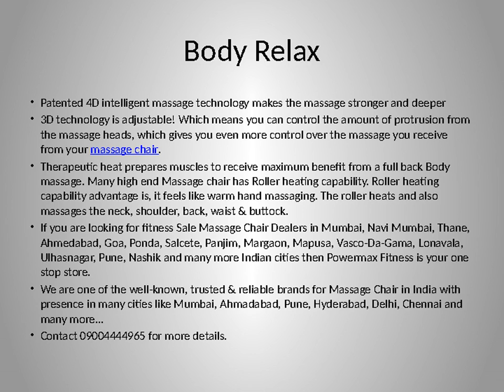4D 3D Zero gravity Best Full body Massage Chair price for sale buys online best deals in India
looking for full body massage chair with zero gravity also 4d 3d sale buy best online deals in India

4D 3D Zero gravity Best Full body Massage Chair price for sale buys online best deals in India

Body Relax • Patented 4D intelligent massage technology makes the massage stronger and deeper • 3D technology is adjustable! Which means you can control the amount of protrusion from the massage heads, which gives you even more control over the massage you receive from your massage chair. • Therapeutic heat prepares muscles to receive maximum benefit from a full back Body massage. Many high end Massage chair has Roller heating capability. Roller heating capability advantage is, it feels like warm hand massaging. The roller heats and also massages the neck, shoulder, back, waist & buttock. • If you are looking for fitness Sale Massage Chair Dealers in Mumbai, Navi Mumbai, Thane, Ahmedabad, Goa, Ponda, Salcete, Panjim, Margaon, Mapusa, Vasco-Da- Gama, Lonavala, Ulhasnagar, Pune, Nashik and many more Indian cities then Powermax Fitness is your one stop store. • We are one of the well-known, trusted & reliable brands for Massage Chair in India with presence in many cities like Mumbai, Ahmadabad, Pune, Hyderabad, Delhi, Chennai and many more... • Contact for more details.

Ajay Goyal FITNESS STORES AT AHMEDABAD Powermax Fitness Shopee, 14, 15 Siddhivinayak Complex, Opp Shivranjani BRTS Bus Stop, Shivranjani Cross Road, Satellite, Ahmedabad 380015.